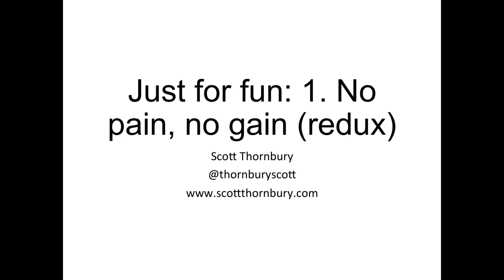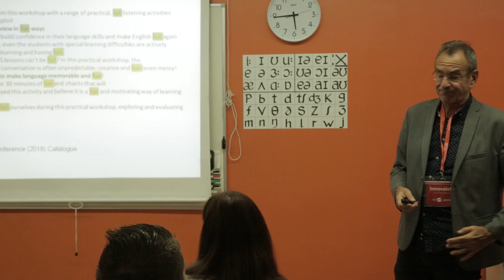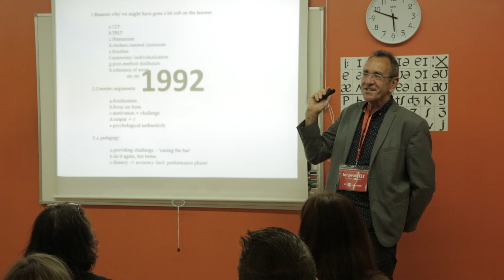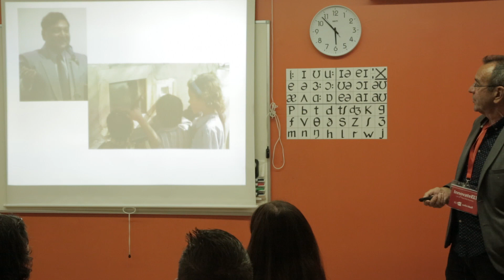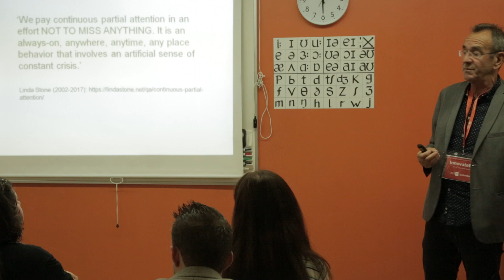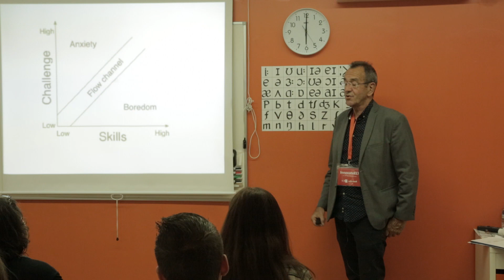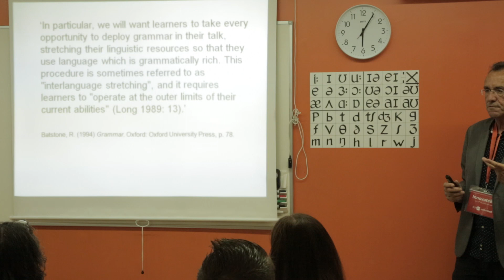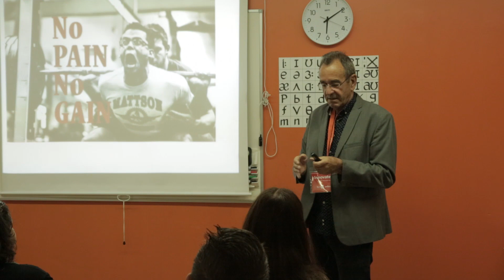Scott Thornbury @ InnovateELT 2018 - Just for Fun: No Pain No Gain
InnovateELT 2018, 11-12th May, Barcelona
For our 4th annual InnovateELT conference we want to focus on the role of fun in learning and teaching. What does it mean to make learning fun? Is this even a desirable intention and if so, can it be easily created by design? Is there in fact a need for challenge and struggle in language acquisition? If so, how does that impact motivation and engagement? At iELT18, we want to explore these questions in more detail, leaving you with a clearer sense of where, when and how fun might be incorporated into the experience of learning (and teaching) English.

Scott Thornbury
Scott’s writing credits include several award-winning books for teachers on language and methodology. His most recent book is Scott Thornbury’s 30 Language Teaching Methods, to be published this year by Cambridge. He is series editor for the Cambridge Handbooks for Language Teachers.

Talk - Just for Fun: No Pain No Gain
Terrence Rattigan’s popular comedy French Without Tears (1936) was named after a well-known textbook of the time. The title plays on the widespread longing for a language teaching method that is painless, pleasurable, and fast. Fun, in short. But can language learning really be fun? Isn’t it about effort, concentration and the long haul? In these two talks (All work and no play and No pain, no gain) I’ll argue the case for and against foregrounding fun as a guiding principle in methodology and course design. Just for fun, you won’t know in which order I’ll be doing the talks.

This talk was recorded with the support of ITNedu.